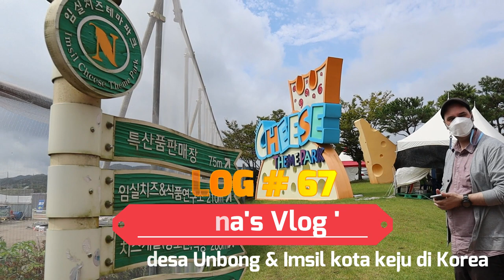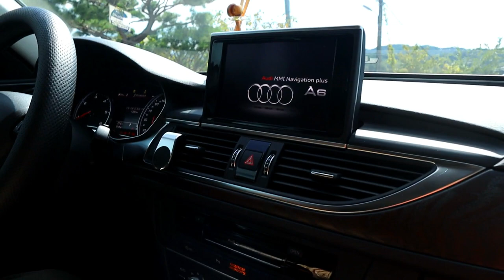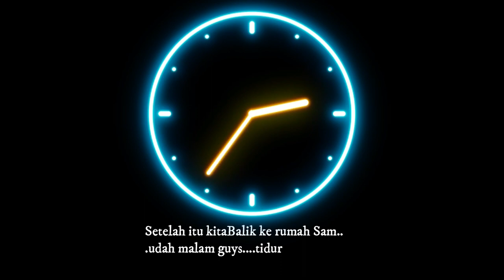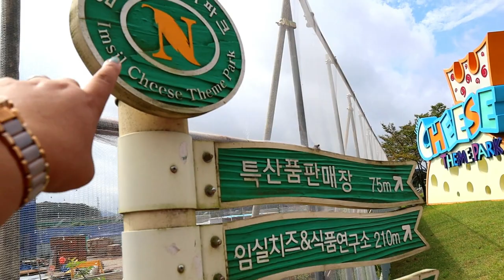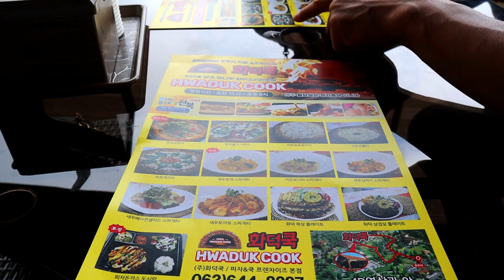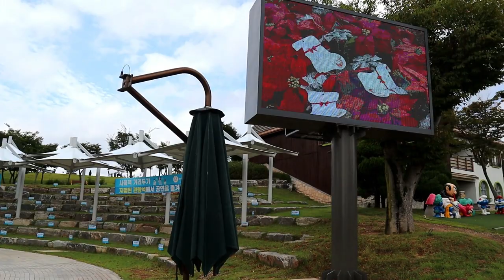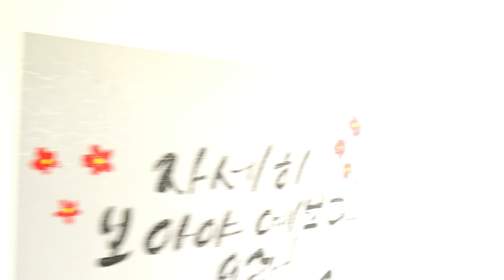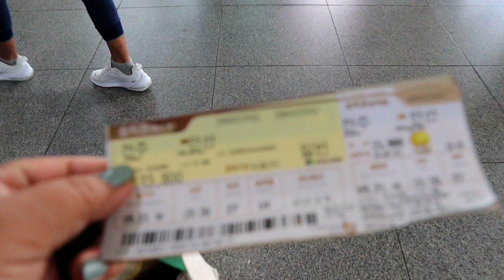Vlog#67 Imsil Cheese Theme Park , Potong padi di desa Unbong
Hi Guys vidio kami lanjutan dari vlog yang sebelumnya (vlog 66) ini hari terakhir kami liburan Chuseok  di Desa Unbong selama 3 hari, kalian bisa liat di vidio ini gimana di Korea mereka panen Padinya...cepat dan easy ya kelihatannya guys..trus on the way to Jeonju kami melewati Kota Imsil, dimana kota ini terkenal dengan kejunya yang enak. Kota kecil ini  adalah yang  pertama di korea yang membuat produksi keju. Awal mulanya di buat oleh Pastor Katholik dari Belgium yang datang ke korea pada pertengahan tahun 1950an yang membuat produksi susu dari peternakan Sapi. kemudian berkembang dan menjadi besar hingga saat ini. sayangnya karena hari raya Chuseok kami ngak ke Imsil village yang membuat produksi Keju.
selamat menonton Guys...sehat semua, Tuhan Yesus memberkati.